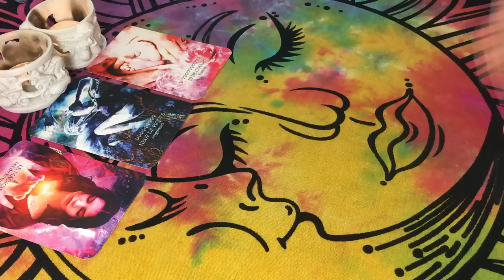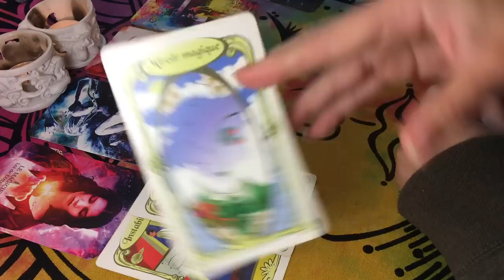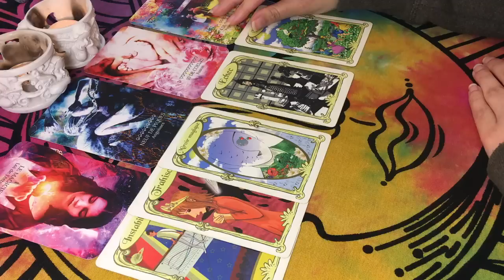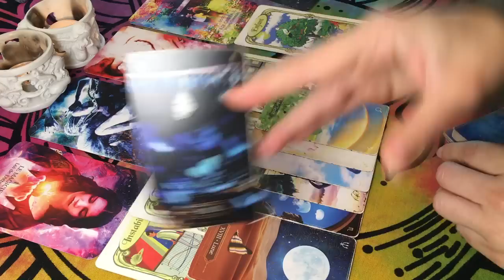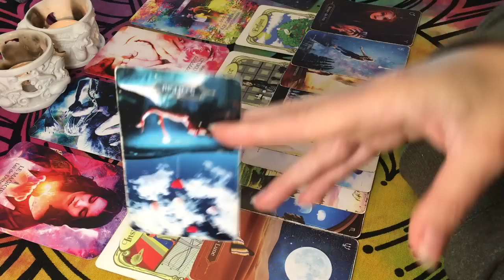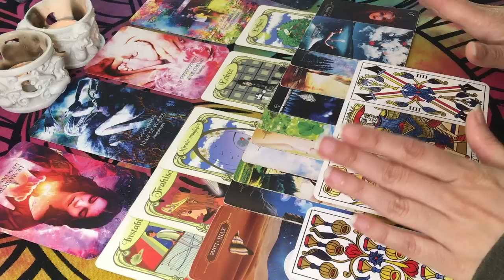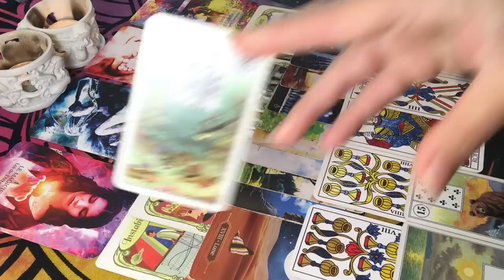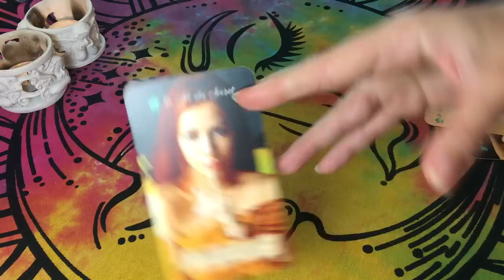♑️ CAPRICORNE 💰🎉 Abondance & Succès ! Même si L'Attraction ne Marche Plus🧙‍♂️⚔️ Semaine 15 AU 21 MAI